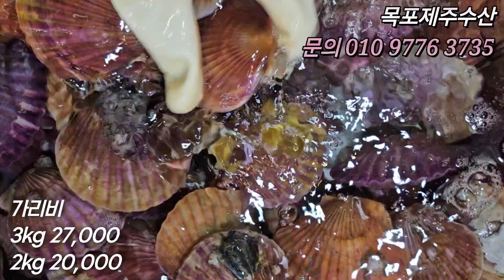4/12 딱돔(금풍생이) 사이즈 좋습니다! 8-10마리 45,000원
안녕하세요^^ 제주수산입니다

오늘 판장에는 다양한 생선이 나왔습니다

물때가 좋아서 딱돔 웅어 갑오징어 등 좋은 생선들이 나왔어요

필요하신 분은 연락 주세요 감사합니다 ^^